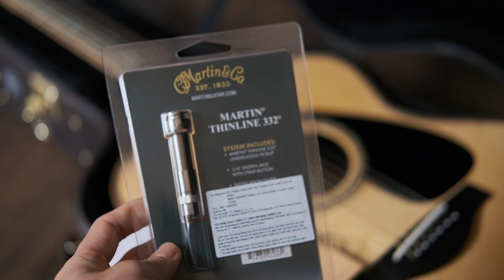Yamaha LJ36 Japan, âm mộc và ra loa ( Guitar Phúc Taka)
âm thanh quá khủng ạ
dòng đàn cao cấp của nhà Yamaha
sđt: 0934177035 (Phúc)